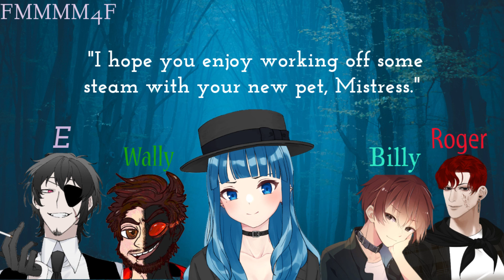Silver And Nightshade {FMMMM4F}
Context: A little section of the city is called the Rot, a place where prisoners of war or other miscreants are dropped off. Either to be purchased or to be chased out into the sea to be food for the sharks. You have the coin and the reputation to have purchased plenty of lost souls over the years, and today is no different.

 [FMMMM4F][Rough Delinquent Speakers][Kuudere Assistant Speaker][Mafiosa Listener][Multiple Speakers][Mommy Energy][Fantasy][War][Dominant][Possessive][Mild Comedy][CW: Mentions of War/Prisoners of War]

Script Made By : ItsEsmeJones.

Thank you to the Va's who helped me with this script and audio! you can find them below!

Go Support!!

Credits :
Sound Affects And Editing. @EllieOcard

PIC-CREW Artist.
- This image was created with Picrew’s “テイク式女キャラメーカー“!!
- This image was created with Picrew’s “我流男青年“!!
- This image was created with Picrew’s “はりねず版男子メーカー“!!
- This image was created with Picrew’s “The Gentleman of HERA“!! Picrew The_Gentleman_of_HERA .